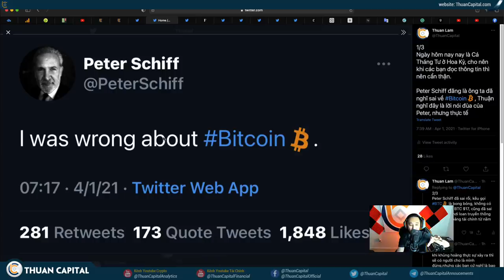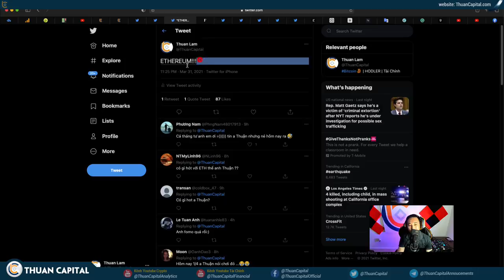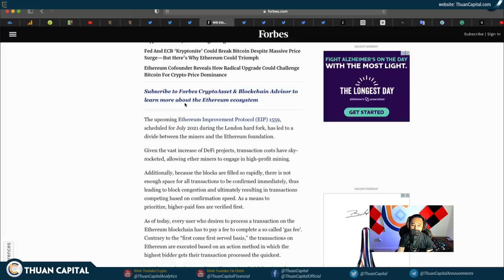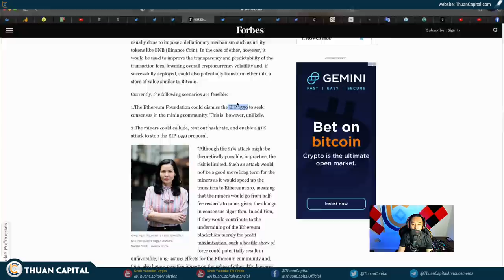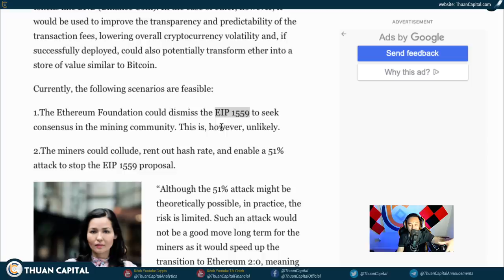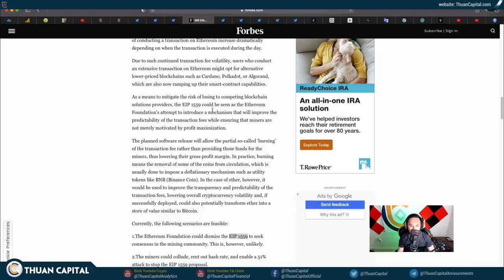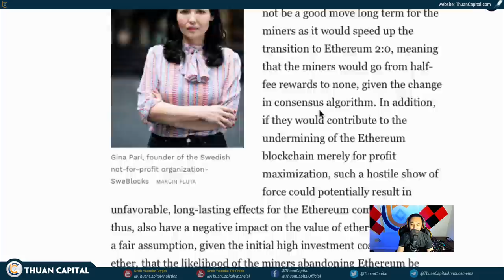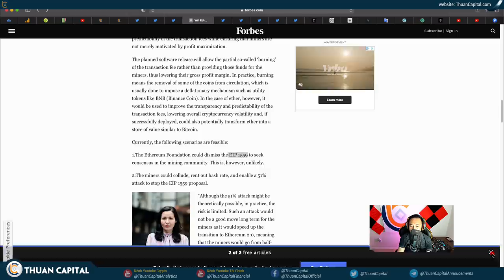992 (part 2) - ETHEREUM Có Thể Bị Tấn Công 51% Không | EIP 1159